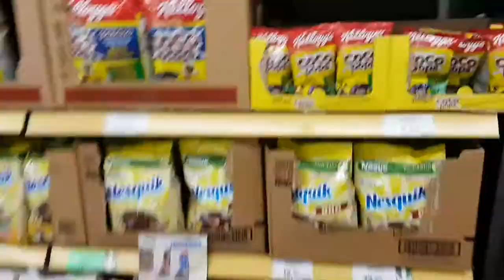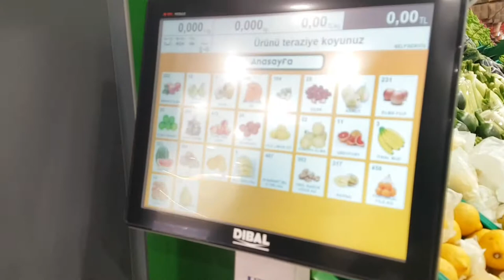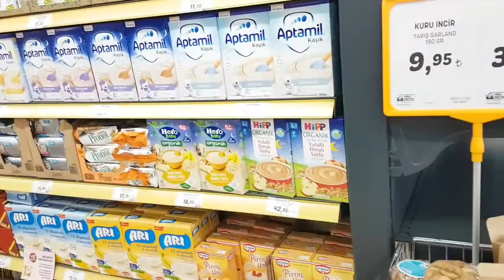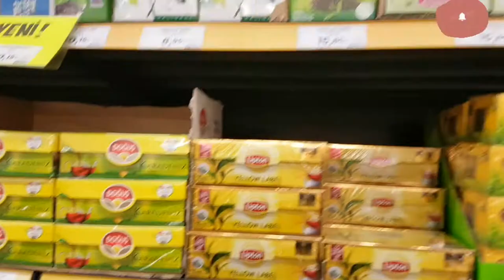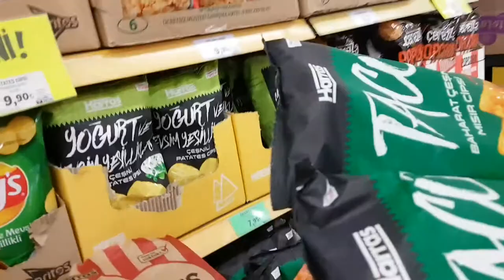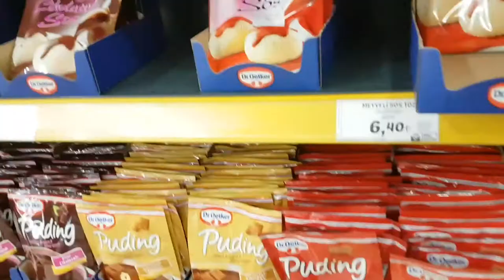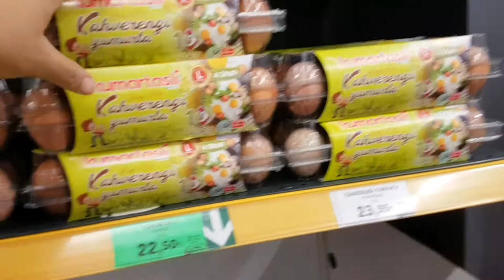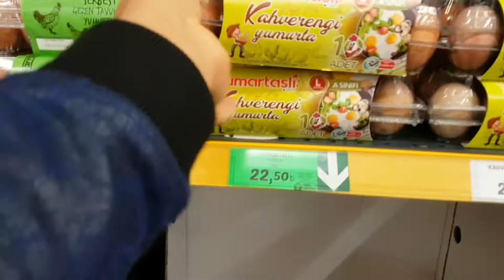Grocery Haul |Cost of Food in Turkey | Grocery Shopping In ISTANBUL Market |Shopping for the Family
Hello family ❤️ in this video I shared how we spent our day on Grocery shopping. I hope you enjoyed watching my videos 🙏.